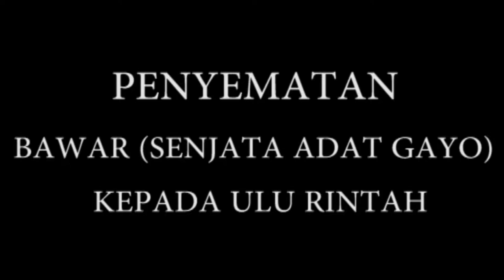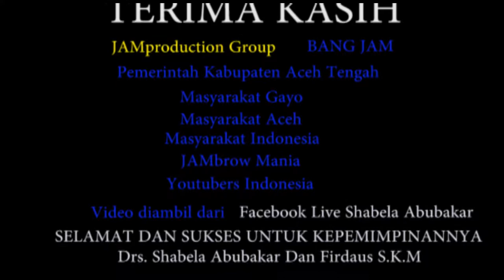PART4-TRADISI PELANTIKAN ULU RINTAH BUPATI ACEH TENGAH 2017 2022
Penyematan bawar sebagai tanda (simbol) kepemimpinan Bupati Aceh tengah dan dilanjudkan dengan doa hingga selasai dan kepemimpinan telah dimulai, semoga amanah selalu terjaga untuk rakyat Aceh Tengah Khususnya